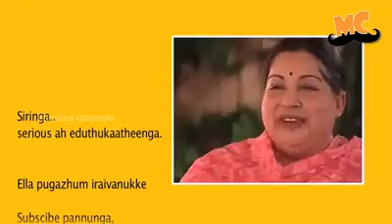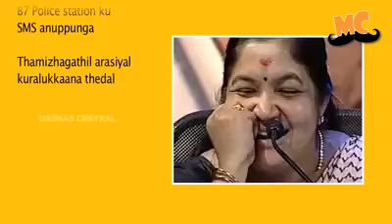Tamil Nadu Politician Singing Competition -Super Singer Junior 6